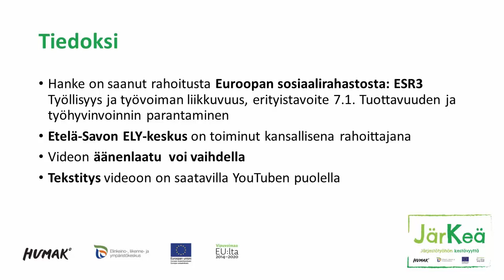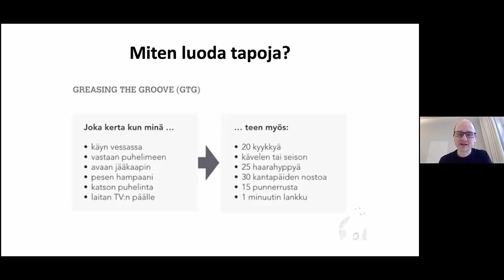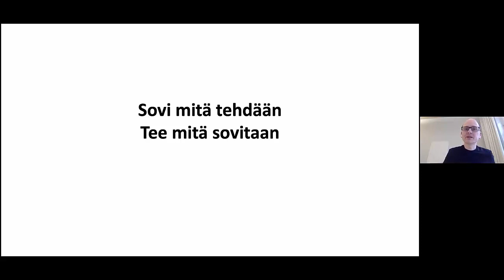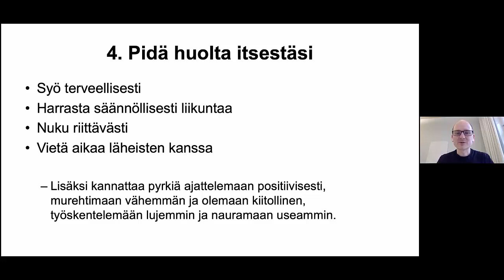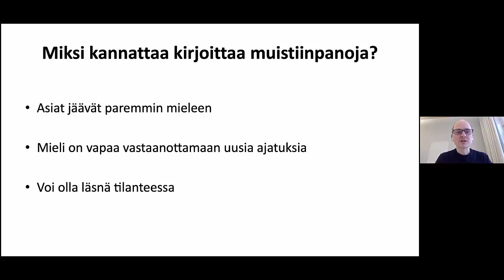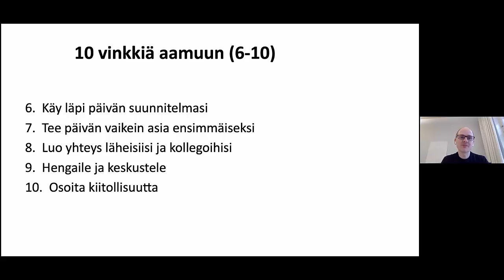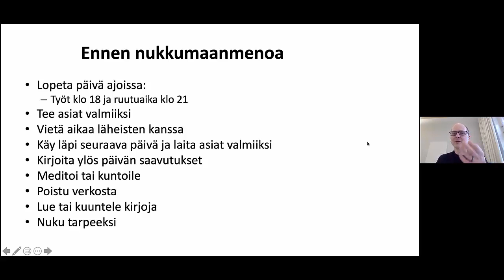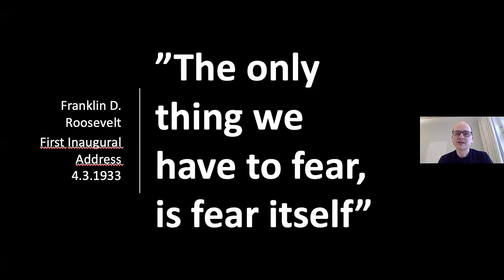TärKeät luento Itsensäjohtaminen 060521, JärKeä-hanke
JärKeä - Järjestötyöhön kestävyyttä -hankkeen TärKeät-iltapäivän asiantuntijaluento 6.5.2021. Ajanhallintavalmentaja, entinen järjestöjohtaja & toimitusjohtaja Leo Stranius, Third Rock Finland -yrityksestä luennoi aiheesta "Itsensä johtaminen".

VIdeon kesto: 1:06:47.
Tekstitys on saatavilla YouTubessa.

Videon editointi: JärKeä-hanke/ Erja Anttonen, projektipäällikkö